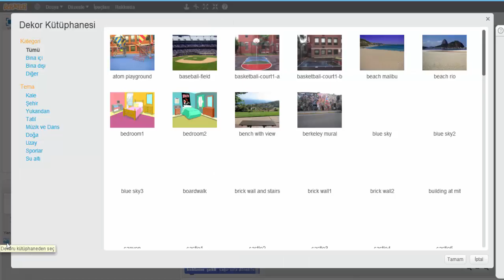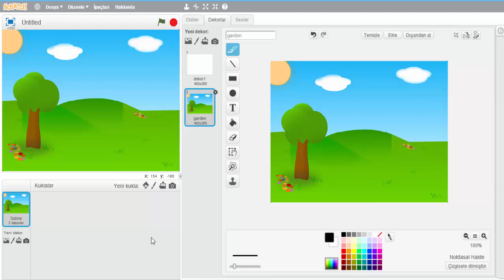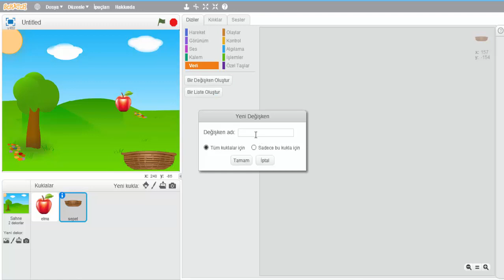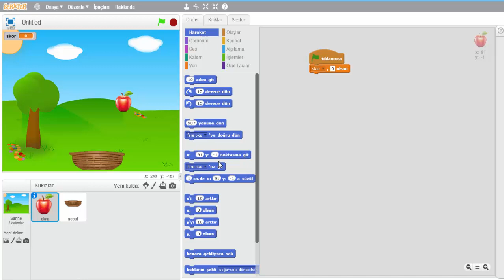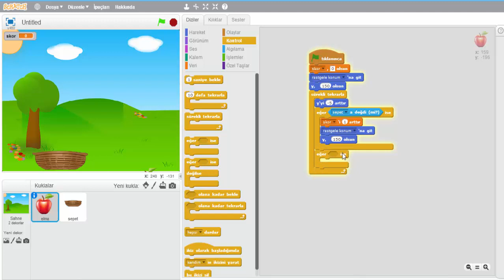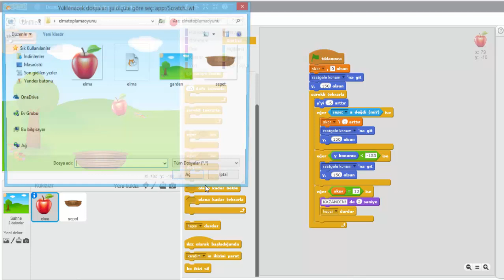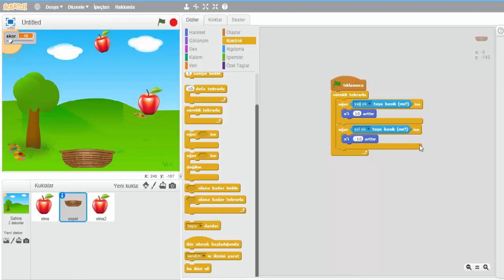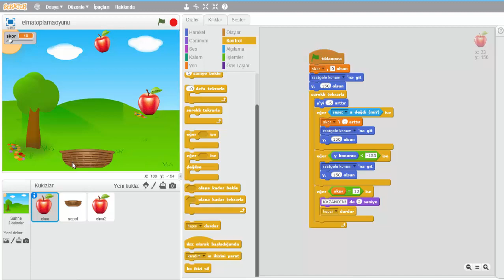SCRATCH 2 Elma Toplama Oyunu